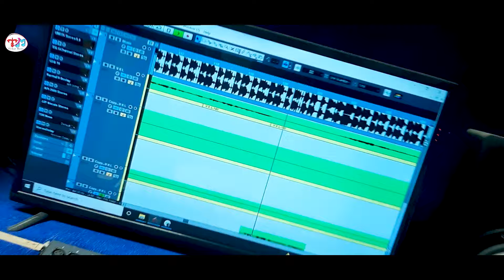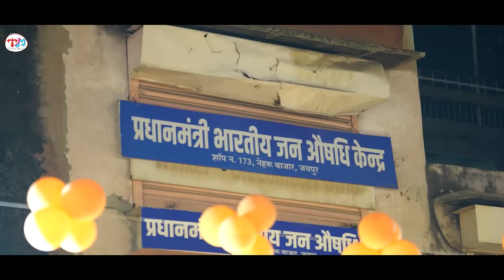video | योगी मोदी जय श्री राम जी जय | Krishnmohan Verma | Ram Bhajan Song | New Bhakti Song 2024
► Album :- योगी मोदी जय श्री राम जय जय
► Song :-  योगी मोदी जय श्री राम जय जय
► Singer :- Krishnmohan Verma
► Lyrics :-  Kirishna Saroj
► Music :- Shobhit Singh om Studio
 ►Recoding- Khusi Studio Sonu Raj Ghazipur
► Video Director :- Sunil Kashyap
► Producer :-  S K Singh (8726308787)
► Manager :- Rocky
► Orgnizer :- Shobhit Singh
► Digital Manage :- om
► Label / Company :-  TRIKAL MUSIC

.Warning.